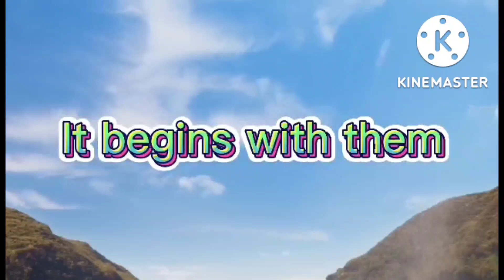NORULE 2ND place lang naman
NAG ENJOY LANG NAMAN KMI.